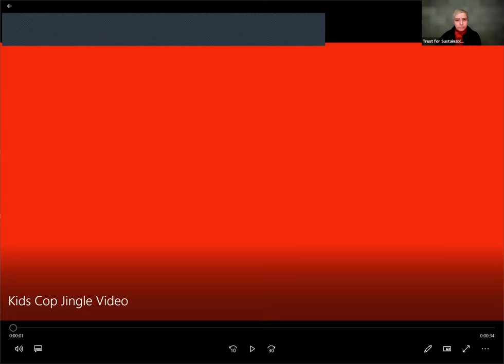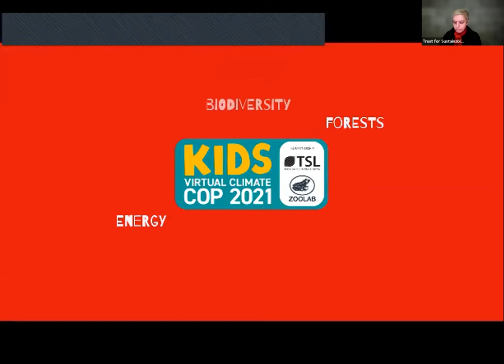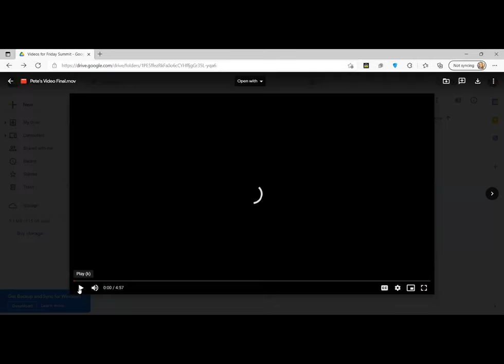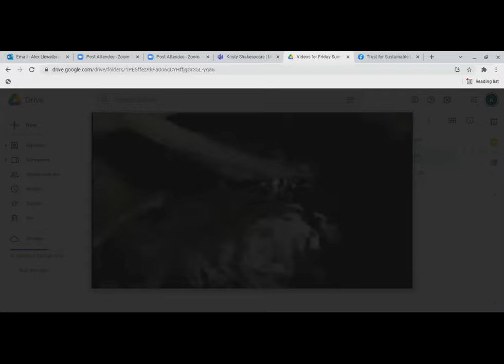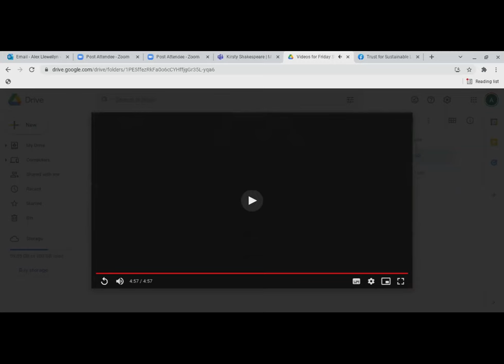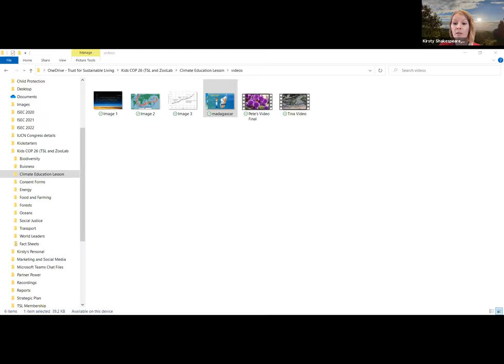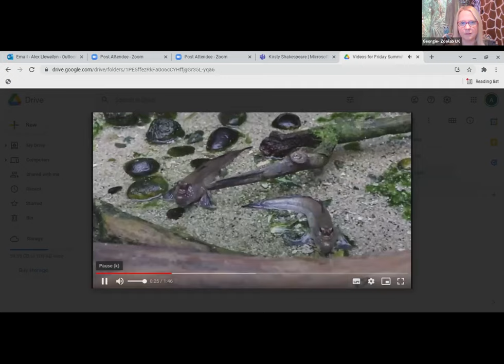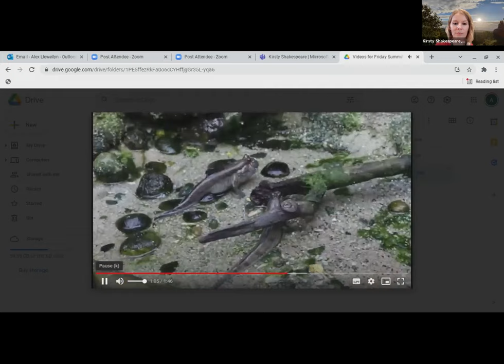TSL and ZooLab - Climate and Nature Lesson videos liveanimals - 5 November - 2021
Climate and Nature Lesson - LIVE
Learn about some of the species and ecosystems affected by climate change and explore some potential solutions.